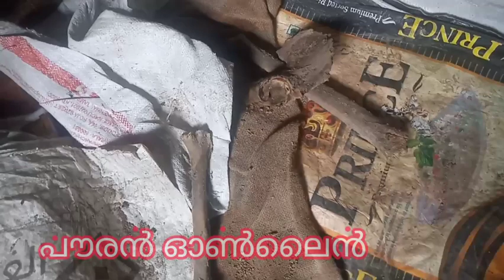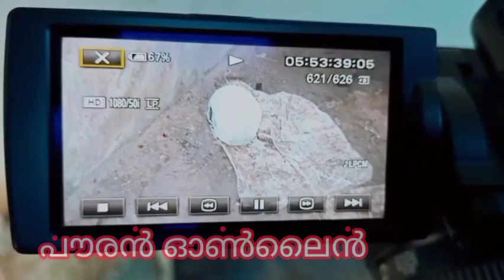ആലുവായിലെ ഷോപ്പിംഗ് കോംപ്ലക്സിൽ മനുഷ്യ തലയോട്ടി കണ്ടെത്തി